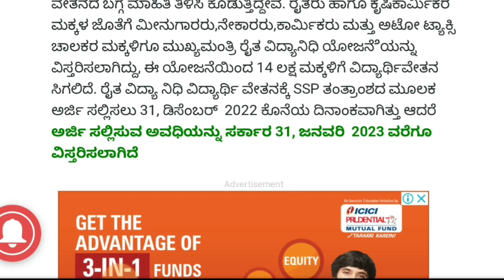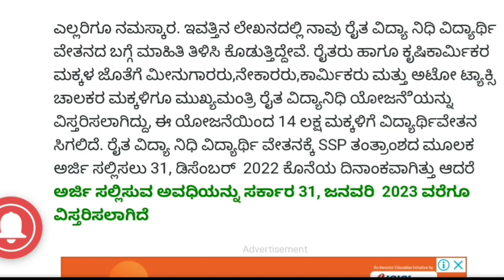ರೈತವಿದ್ಯನಿದಿ SCHOLRSHIP|COMPLETE STEPS INFOstudents solution